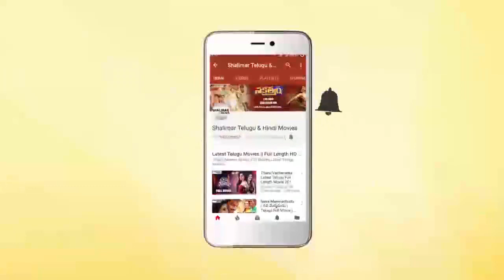Mohit & Vijay Sai Super Hit Comedy Movie Mohit & Devina Emotional Climax Scene | Shalimar Movies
Watch Mohit & Vijay Sai Super Hit Comedy Movie Mohit & Devina Emotional Climax Scene,